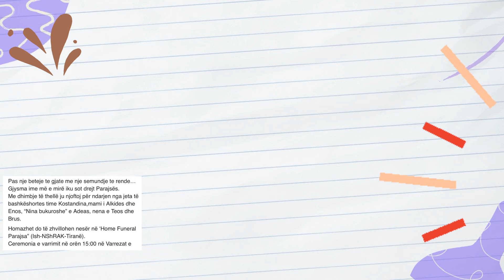Agron Llakaj ne zi, humbet bashkshorten e tij... Ja cfare shkruan ai?